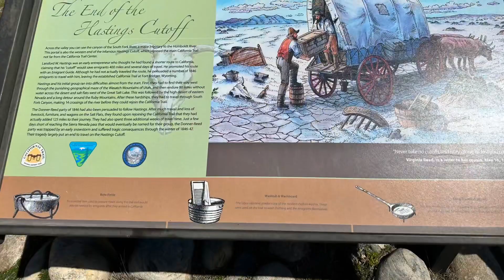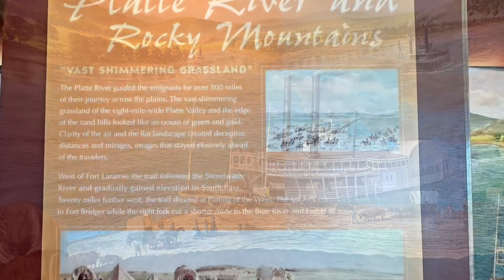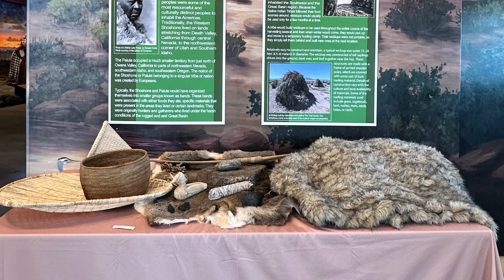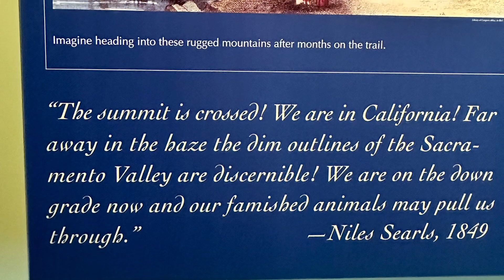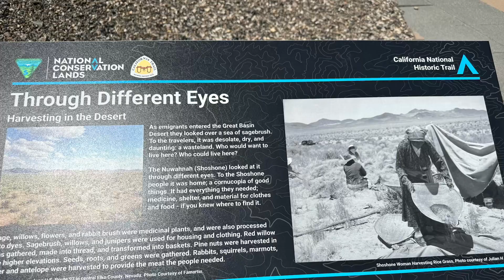California Trail Interpretative Center, Elko California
California Trail. California Trail Interpretative Center, Elko California. California Trail history.